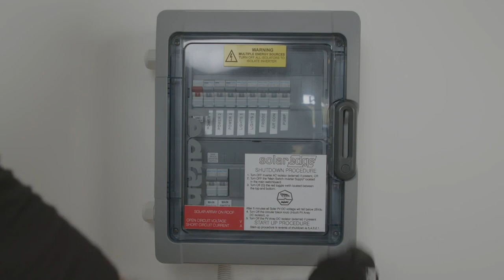Backup Interface Installation & Wiring - Australia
In this video, we will show how to install and wire a SolarEdge Backup Interface to a SolarEdge Energy Hub Inverter. The Backup Interface connects to the SolarEdge Energy Hub inverter and SolarEdge Energy Bank battery, automatically controlling the disconnection of house loads from the grid during power failures to provide backup power to full or partial home loads.

00:00 - Introduction
00:12 - Unpacking
00:39 - Mounting the Backup Interface
01:40 - Connecting grid supply & loads cables
02:36 - Wiring the switchboard
04:11 - Communications Connections
06:35 - Connecting the inbuilt CT